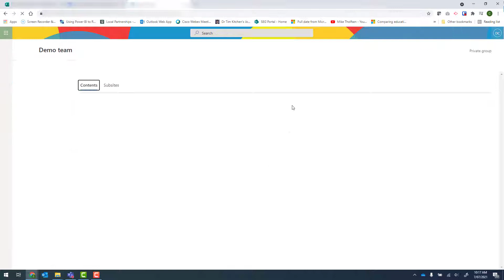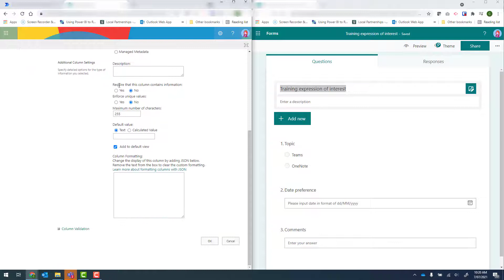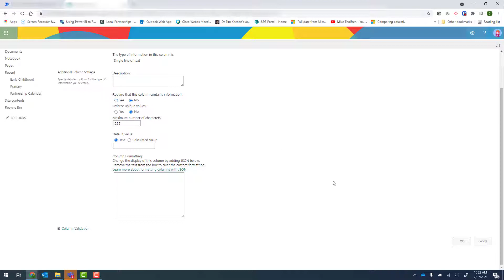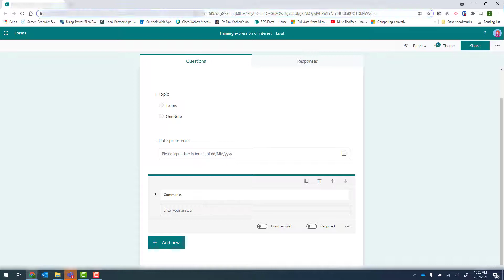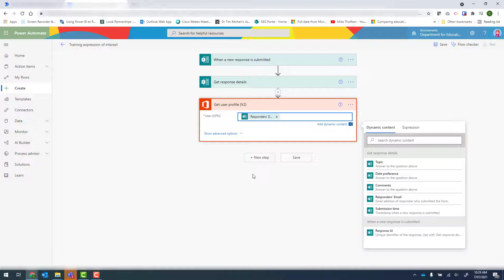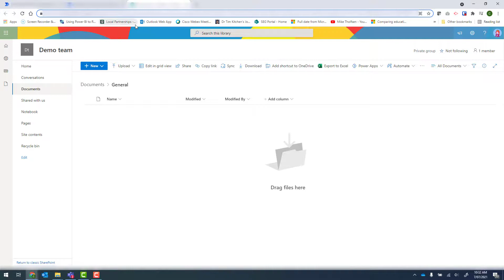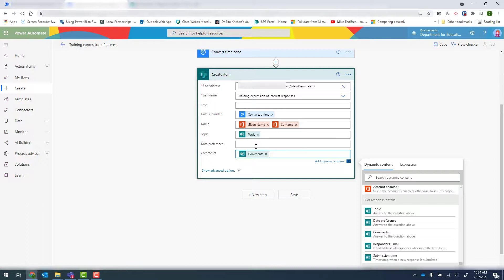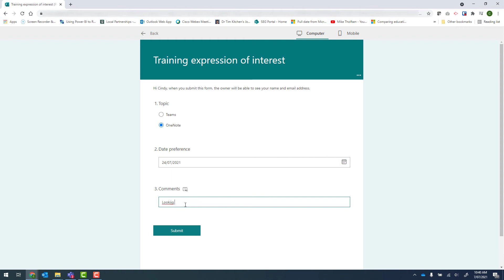Power Automate - How to push your form responses into a SharePoint list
This video will show you how to use Power Automate to push your Microsoft Form's responses into a SharePoint list.